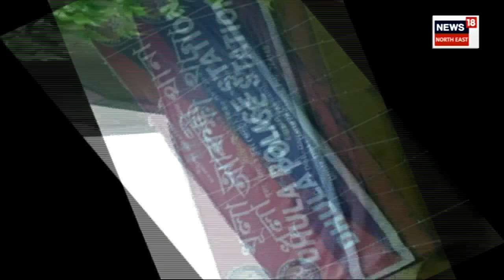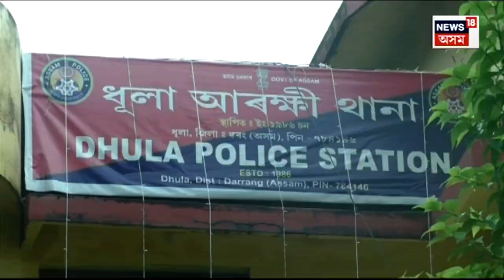Dhula News : দৰং জিলাৰ গ্ৰীণলেণ্ড বাগিচাত অঘটন | Greenland Tea Estate | N18V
Dhula News | Darrang জিলাৰ Greenland Tea Estate ত অঘটন। এগৰাকী অন্তঃসত্ত্বা কিশোৰীৰ আত্মহনন। ঘটনাত গাঁওবুঢ়াসহ ৫জনক গ্ৰেপ্তাৰ আৰক্ষীৰ। অহি মণ্ডল নামৰ যুৱকৰে পলাই গৈছিল কিশোৰীগৰাকী। ৰাইজমেল পাতি ক্ষমা খুজিবলৈ বাধ্য কৰাইছিল কিশোৰীগৰাকীক।
News18AssamOriginals n18oc_crime